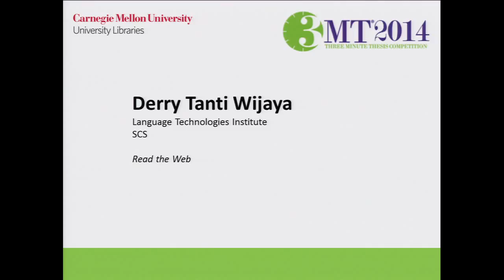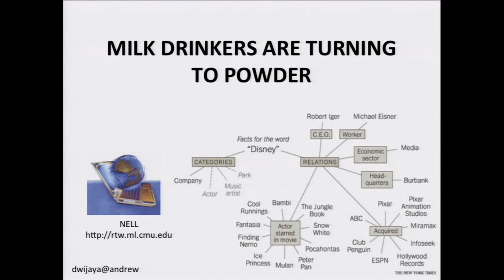Three Minute Thesis: Derry Tanti Wijaya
Derry Tanti Wijaya, Ph.D. candidate in the Language Technologies Institute, presents her Three Minute Thesis "Read the Web."

Carnegie Mellon University held the championship round of its inaugural Three Minute Thesis competition on February 18, 2014. Eleven Ph.D. students presented a compelling oration on their thesis and its significance in just three minutes, in language appropriate to a non-specialist audience.